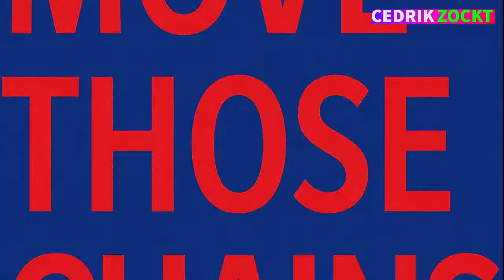Madden NFL NE vs BUF